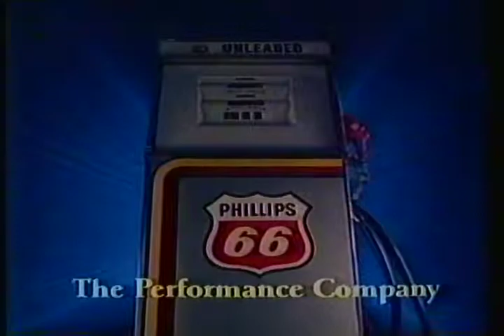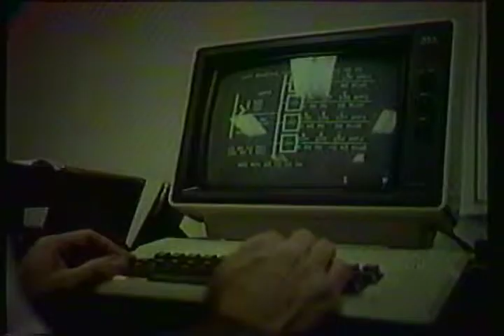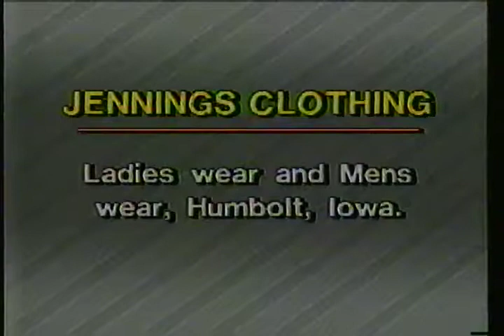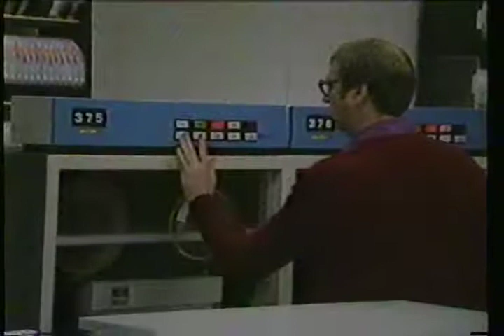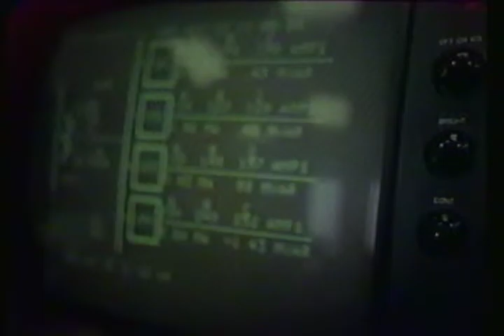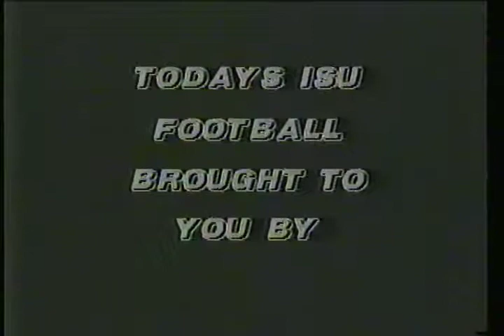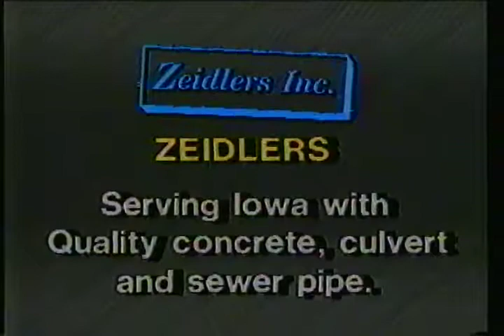Part 1: Oklahoma State at Iowa State Football November 23, 1985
ISU Head Coach: Jim Creiner
Mark Mathews and George Turner commentate for Cyclones Television Network (CTN)
Cyclones win 15-10